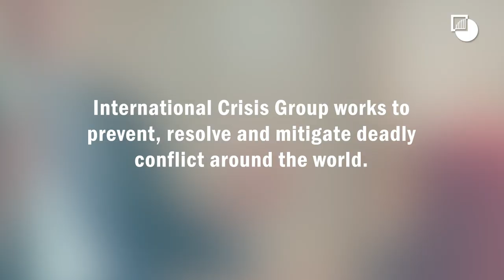Thomas R. Pickering on Crisis Group's Mission in Venezuela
Thomas R. Pickering, former United States Ambassador and Crisis Group Board Member reflects on Venezuela and urges national and international actors to move the election process forward.